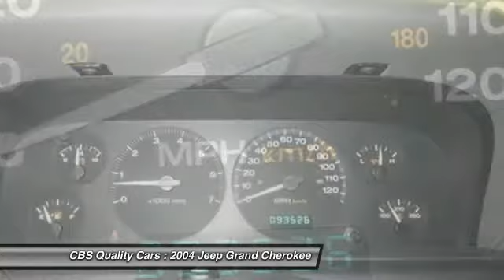2004 Jeep Grand Cherokee Durham NC 335147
2004 Jeep Grand Cherokee Laredo - $8000

1331 S. Miami Blvd.

Make an Offer!!! ATTENTION!! This 2004 Jeep Grand Cherokee Laredo has less than 94k miles. This is the perfect do-it-all car that is guaranteed to amaze you with its versatility*** Need gas? I don't think so. At least not very much! 20 MPG Hwy.. Optional equipment includes: Quick Order Package 26H Freedom Special Edition - Includes Front & Rear Rubber Floor Mats Body Color Grille Remote Keyless Entry Sill Rock Protection Rails Roof Rack Bright Tow Hooks Bucket seats Tires: P235/65R17 OWL AT Wheels: 17' x 7.5' Aluminum Gray Accent Engine: 4.7L Power Tech HO V8 (Discontinued) - Includes Fog Lamps. Vehicle History Report is available for free on our Join us on FACEBOOK.com/CBSCars